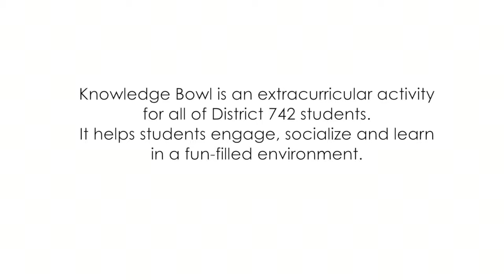Knowledge Bowl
Knowledge Bowl is a series of interdisciplinary academic competitions designed for students in grades 5 and 6. During the competition, teams of students compete in written and oral rounds by answering questions related to all areas of learning typical of elementary or secondary educational programs. Questions test students' recall, problem-solving and critical thinking skills.